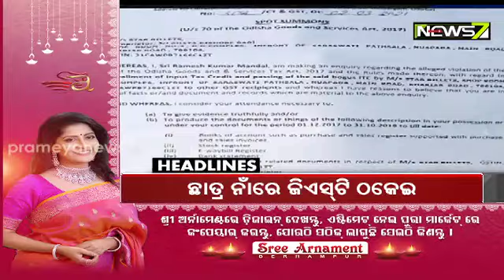2 PM Headlines- 04.03.2021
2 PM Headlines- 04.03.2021